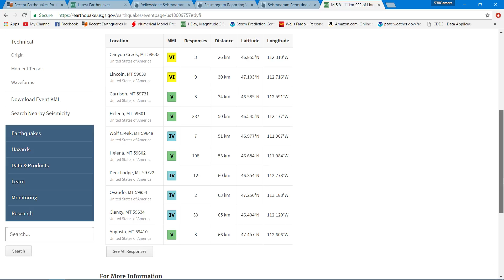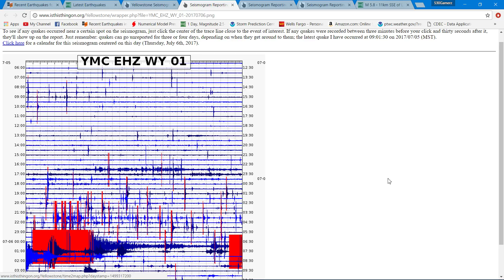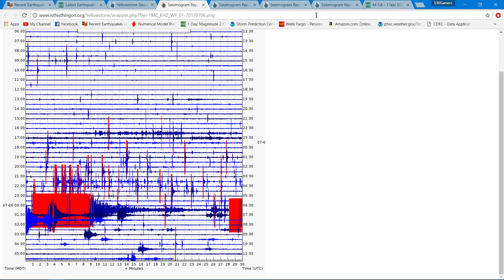Large 5.8Mw Earthquake In Montana 7/6/2017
More Info From The USGS:
Tectonic Summary
The July 6, 2017 M 5.8 earthquake southeast of Lincoln in western Montana occurred as the result of shallow strike slip faulting along either a right-lateral, near vertical fault trending east-southeast, or on a left-lateral vertical fault striking north-northeast. The location and focal mechanism solution of this earthquake are consistent with right-lateral faulting in association with faults of the Lewis and Clark line, a prominent zone of strike-slip, dip slip and oblique slip faulting trending east-southeast from northern Idaho to east of Helena, Montana, southeast of this earthquake. The Lewis and Clark line is a broad zone of faulting about 400 km in length, and up to 80 km wide (wider to the east). Faults within this zone, primarily of Middle Proterozoic to Holocene in age, can be traced as much as 250 km along strike, and typically change in strike from east (near Idaho) to southeast (near Helena). In the region of the July 6th earthquake, prominent faults include the St Mary’s-Helena Valley fault, and the Bald Butte fault, both right-lateral structures. More detailed field studies will be required to identify the causative fault responsible for this earthquake.

Western Montana and northwestern Wyoming have experienced at least 16 other M 5+ earthquakes within 300 km of the July 6, 2017 event over the preceding century. The largest was the August 1959 M 7.2 Hebgen Lake earthquake – the largest historic event in the intermountain region – which occurred about 280 km to the south-southeast of the July 6th event. The Hebgen Lake earthquake triggered a large landslide that resulted in significant damage and more than 28 fatalities. A M 6.9 earthquake just over 100 km to the southeast of the July 6th earthquake in June, 1925, caused significant damage, but no fatalities. A M 5.6 earthquake occurred 170 km to the south of the July 6th event in July 2005, and caused minor damage in the surrounding region.

5.8Mw Earthquake In Montana 7/6/2017